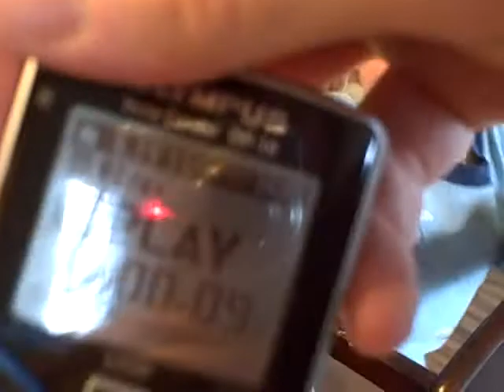04.18.11 Listening To Daddy Read Stories